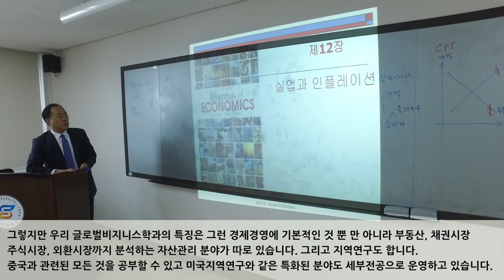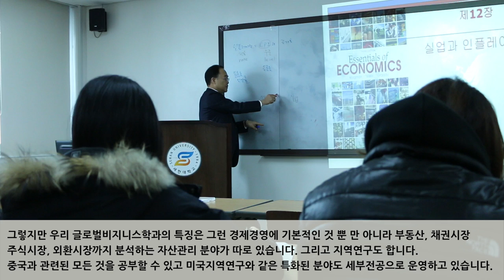[하이틴TV] 세한대학교-글로벌비즈니스학과